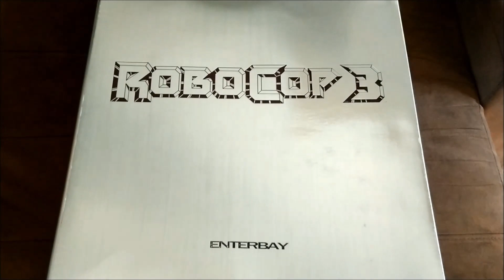Robocop 1/4 Scale Figure Definitive and Realistic HD-1012 Masterpiece Electronic (Enterbay) 18 Inch